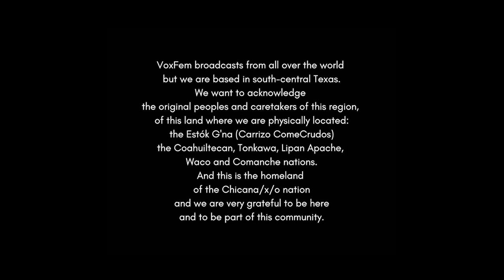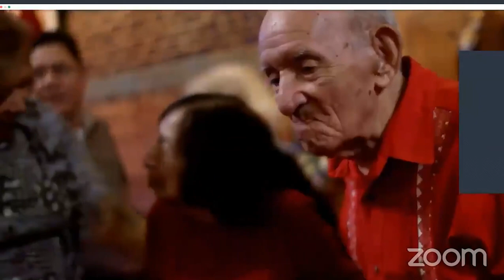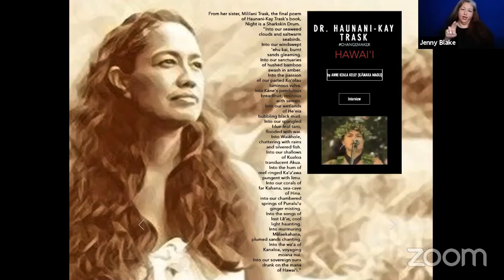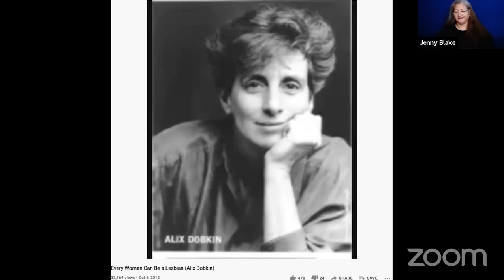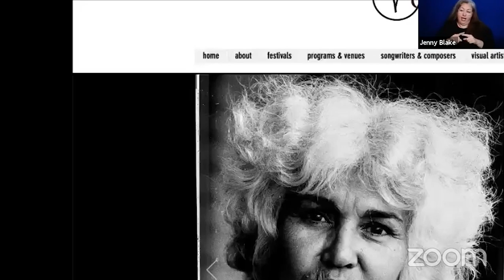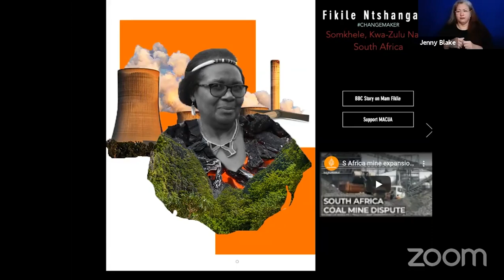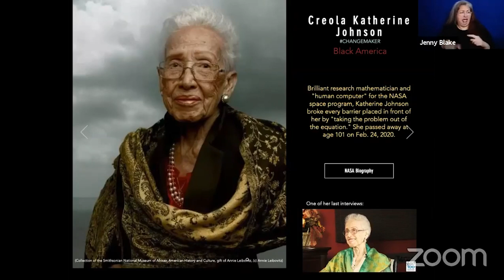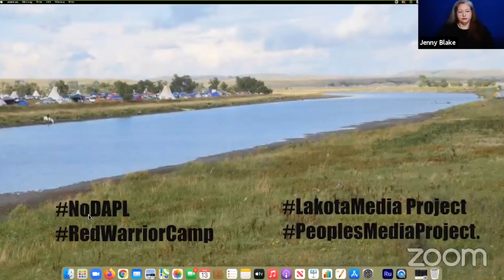VoxFem 2021 Festival #2: Opening Remembrance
Day 1 of the 2021 VoxFem Festival #2, honoring the recent loss of sister changemakers Haunani-Kay Trask, Isabel Sánchez, Nawal el-Saadawi, Carmen Vázquez, Creola Katherine Johnson, LaDonna Tamakawastewin Brave Bull Allard, Fikile Ntshangase, Alix Dobkin and Gloria Richardson.

Opening theme music, SANTUARIOS, (Chee Wee Records) by Lourdes Pérez.